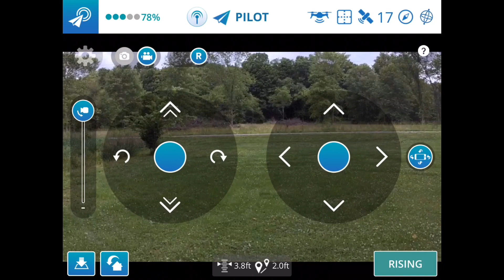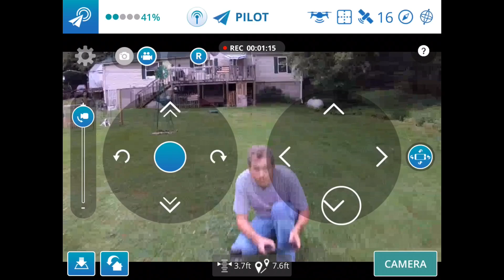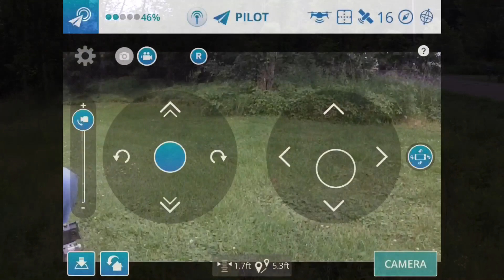Yuneec Breeze 4K Selfie Drone Flight and Crash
Trying some close quarters flying and had a case of Pilot error... ouch! Then I had to go on a search and rescue mission. Did the little drone survive? Watch and find out.